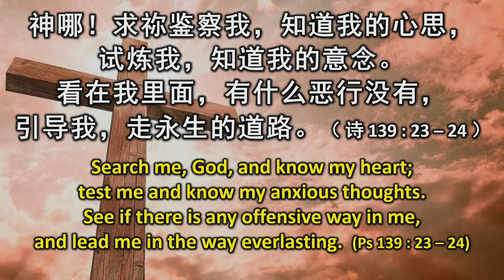04/08/24 - 每日与主同行 (二)：信徒的本质 Walking With Jesus Every Day (II): The Character of Believers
讲员：陈志强牧师 • 经文：帖撒罗尼迦前书 1: 1-10
Speaker: Rev. Tang Chee Keong • Passage: 1 Thessalonians 1: 1-10